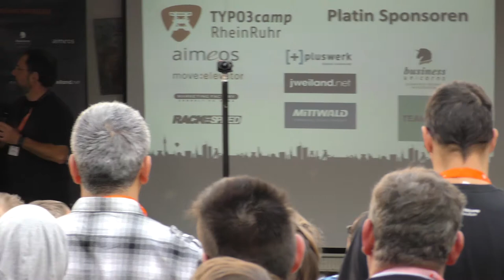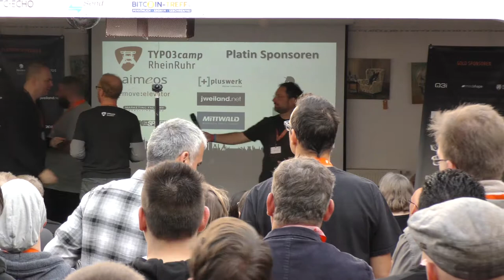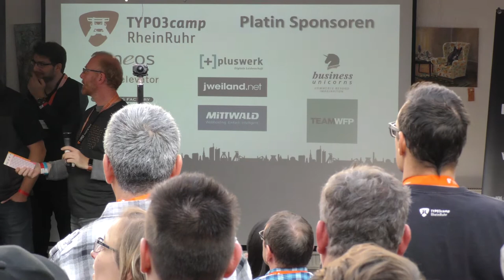T3CRR - Opening und Sessionplanung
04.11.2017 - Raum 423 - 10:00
Opening und Sessionplanung